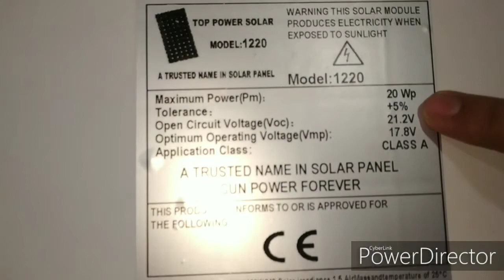Solar DC 12V Fan installation & Performance HD 720p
Installation of EFI Sunstar 12V DC Table fan and working details.